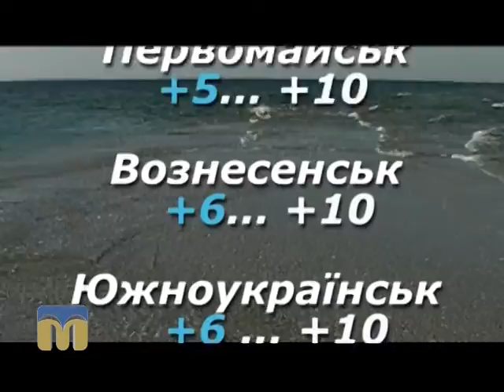Прогноз погоди 24.02.2016